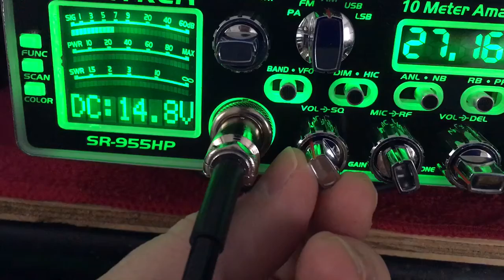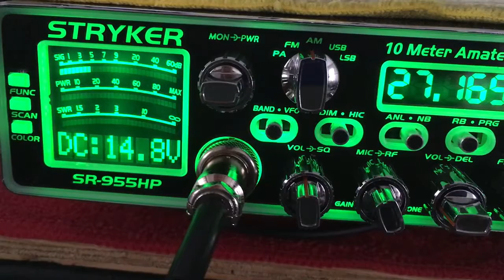Stryker 955hp talking 37 miles apart